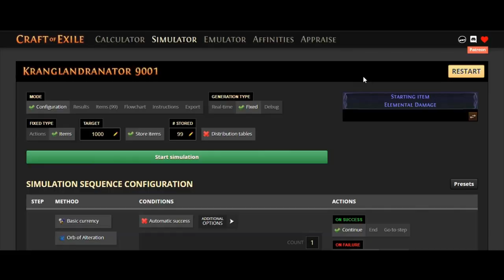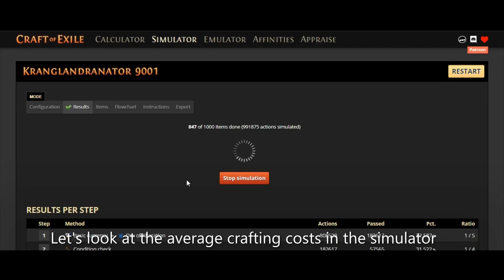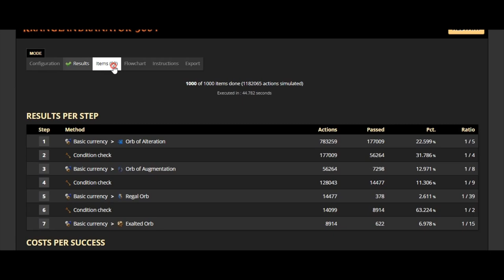[Craft Strategy] Made 6 Divine orbs pure profit in 1 hour. PoE 3.20. Elemental Damage Cluster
Auto craft strategy with alts + augs + regals +. exalts Actual for 3.20 Forbidden Sanctum. In this video I will show how I made 6 divine orbs in 1 hour with autocraft. I turned out to craft about 30% worse than average. So profit should be 10+ divines. Crafting in theory (simulator) and in practice. Large cluster ele damage base.

0:00 Disclaimer
0:05 Announcements
0:15 What we craft
0:32 Theory craft in Simulator
2:27 Program setup
2:54 Auto craft. x16 video speed
7:27 Results. Calculating profit
8:02 End